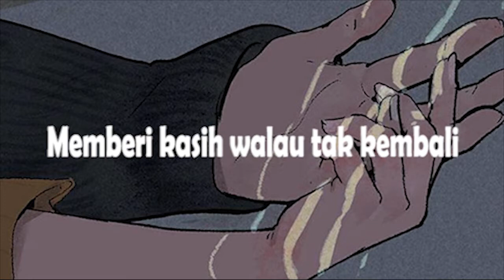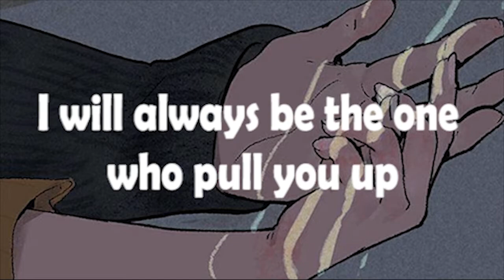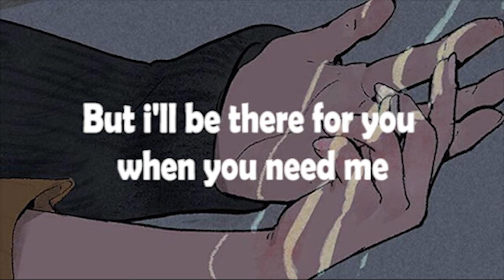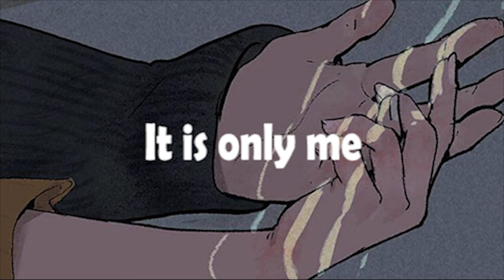Kaleb J - It's Only Me | Lyric